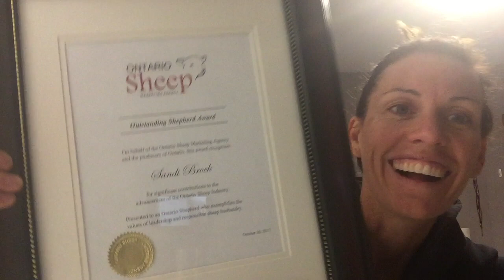Barn Visitors and a Big Thank You. | Vlog 42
A rainy Sunday with another group of ewes just beginning to lamb.  Also had some special visitors come hang out with the flock.  And finally a big thank you for something special that happened to me this week.